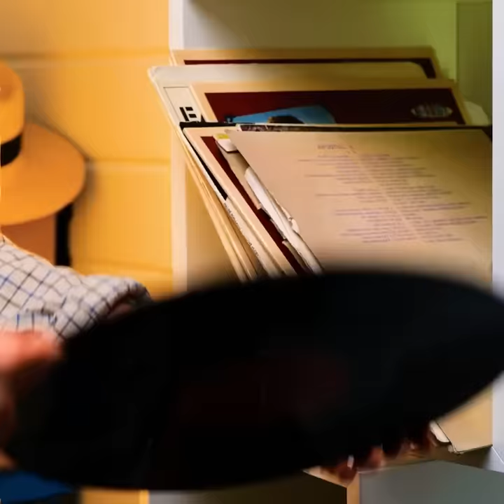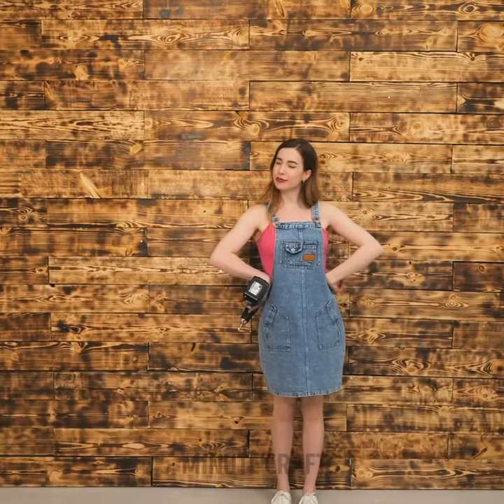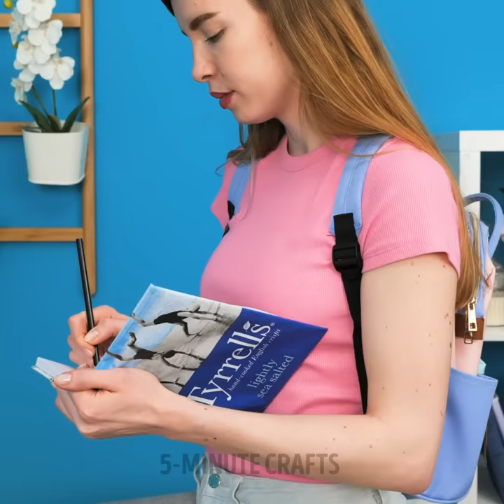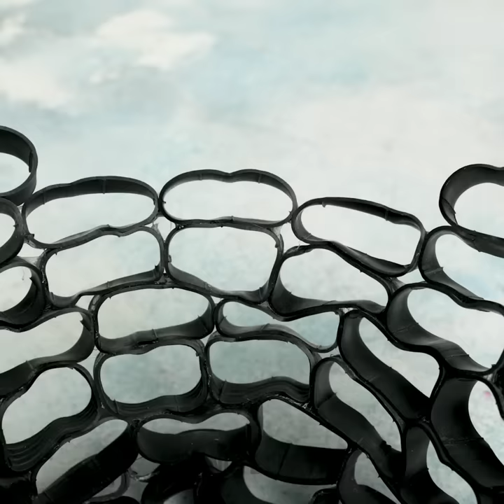GENIUS WAYS TO REUSE OLD STUFF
Timestamps:
00:01 - Cute DIY pencil case
01:40 - How to reuse old clothes
02:37 - How to reuse socks